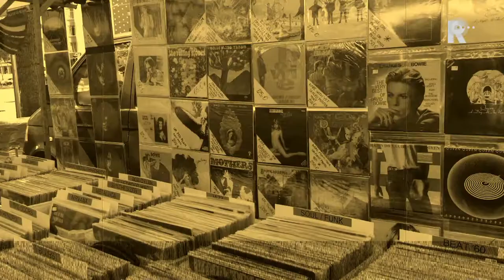"Deze comeback is er eentje waar menig artiest jaloers op zou zijn"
Hoewel streamingdiensten als Spotify gigantisch populair zijn, lijken de &apos;ouderwetse&apos; vinylplaten weer helemaal terug van weggeweest. Overal worden platenbeurzen georganiseerd. Zo ook bij het Eendrachtsplein in Rotterdam. Hier kunnen de echte vinyljunkies zondag door ruim 50 duizend platen spitten.   Wilco de Bruin, de organisator van het platenfestijn, noemt de herleefde populariteit van platen een &quot;comeback waar menig artiest jaloers op zou zijn.&quot; Wilco is gek op vinyl, omdat je volgens hem bewuster naar de muziek gaat luisteren. &quot;Als je een plaat op zet dan moet je er bij blijven. Je moet hem omdraaien. Je zet er een kop thee of koffie bij en je gaat echt luisteren.&quot; Een soort ritueelEen andere (piepjonge) vinylliefhebber sluit zich bij helemaal Wilco aan. &quot;Een plaat luisteren is een soort van ritueel. Je moet de plaat er op leggen, de naald. Het voel allemaal wat echter.&quot; Bij CD&apos;s of streamen is het gewoon anders, legt Wilco uit. &quot;Je gaat hierbij de muziek als behang gebruiken. Ondertussen ga je misschien wel stofzuigen. En bij vinyl is het echt even een moment nemen om te onthaasten.